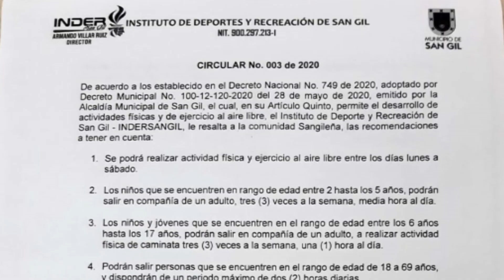Sangileños cuentan con nuevas disposiciones para realizar ejercicios al aire libre